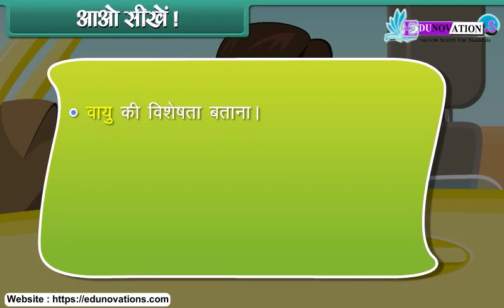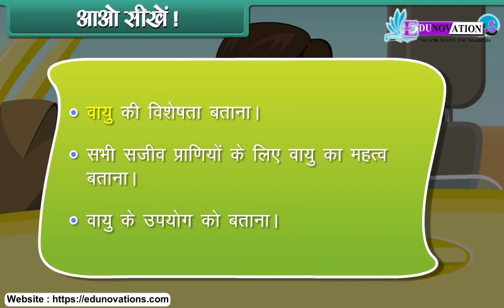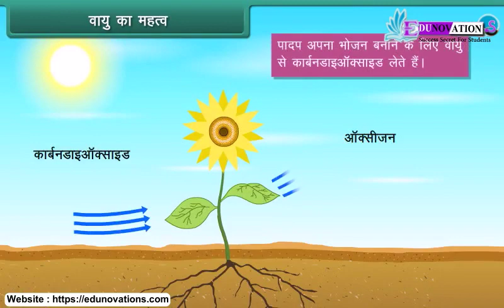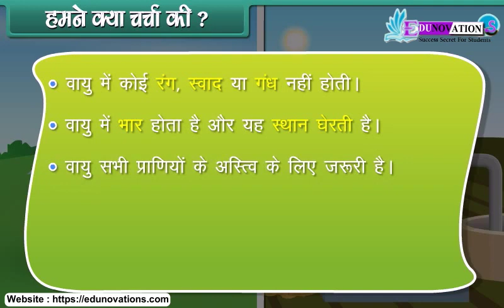वायु और उसका उपयोग | air and it's uses| hindi | vaayu aur usaka upayog | NCERT Class 4 EVS | CBSE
स्वागत है NCERT कक्षा 4 के "हवा और उसका उपयोग" अध्याय में! इस रोमांचक वीडियो में, हम हवा के महत्व को समझेंगे और उसके विभिन्न उपयोगों की खोज करेंगे, जैसे कि NCERT पाठ्यक्रम में उपलब्ध है।

🌬️ इस वीडियो में शामिल हैं:

हवा का महत्व और अद्वितीयता
हवा के उपयोग: स्वास्थ्य, वायुमंडल, परिवहन, और औरों में
हवा के सभी उपयोगों के माध्यम से विशेषाधिकार बनाना
हमारे वीडियो से, आपके बच्चों को हवा के महत्वपूर्ण गुणों के बारे में बेहतर समझ में आएगा, और वे इस विषय को मजेदार और शिक्षात्मक तरीके से सीखेंगे।

 OR

OR